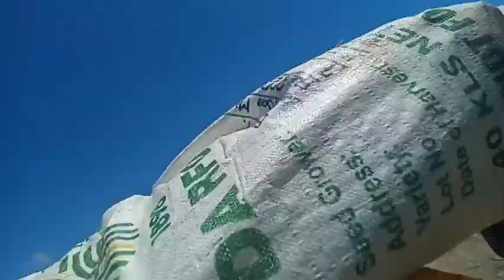BUKID VLOG|Pick up wood|Lemon,etc.|Laughtrip😂|Marian Fe Vlog